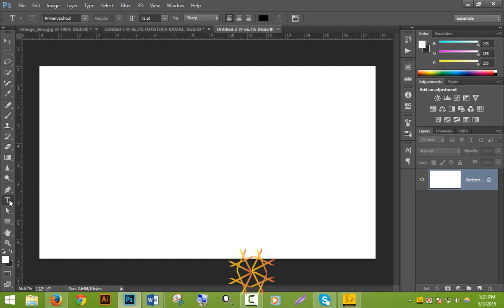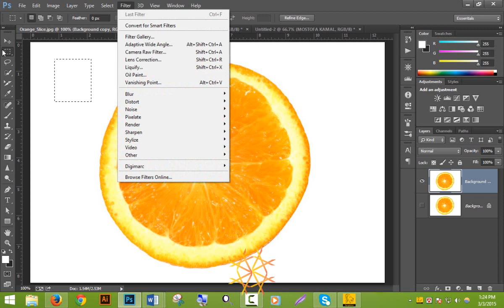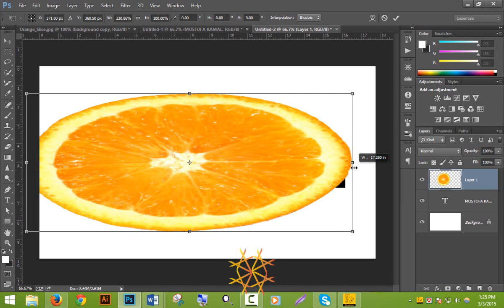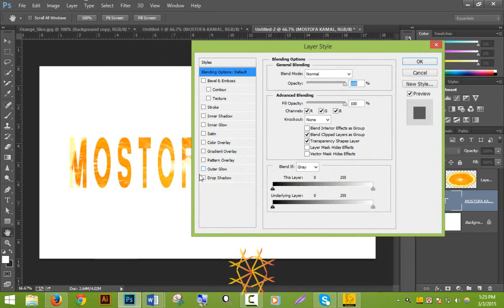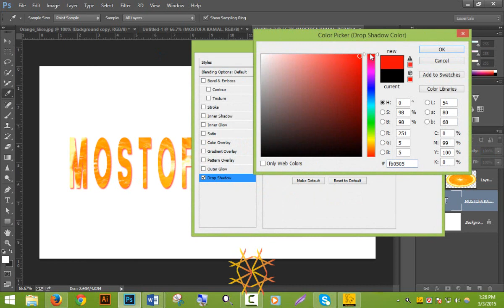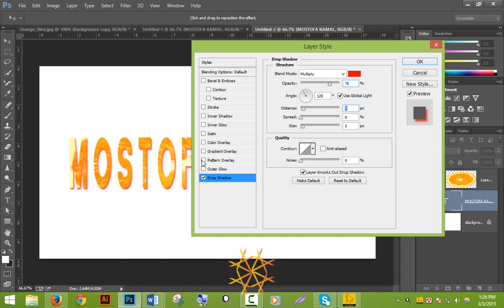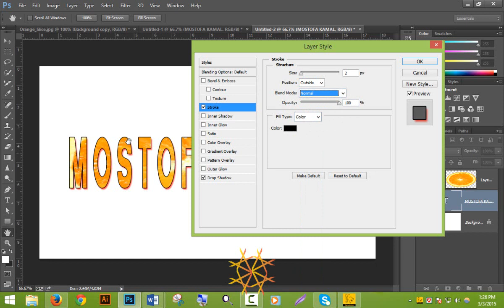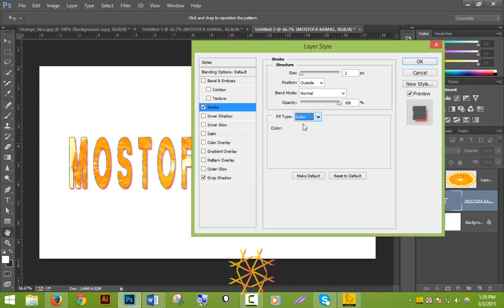photosho text effect bangla tutorial